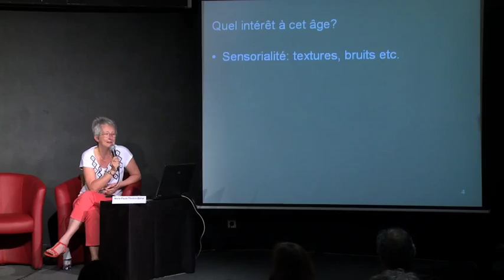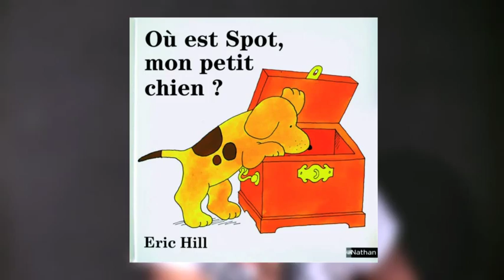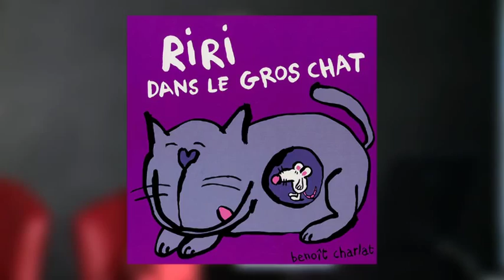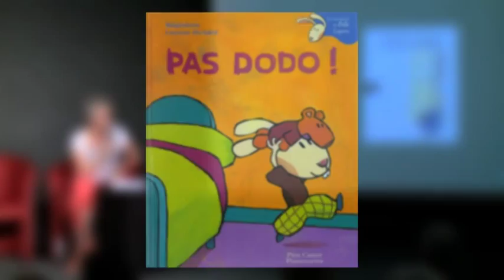La place du livre dans le développement psycho-sensoriel de l'enfant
Marie-Paule Thollon-Behar (Docteur en psychologie, psychologue du développement) apporte son expertise sur l'importance de la lecture dans le développement de l'enfant lors de la rencontre des éditeurs jeunesse du Sne autour de "l'album et la création pour la petite enfance", à Lyon.